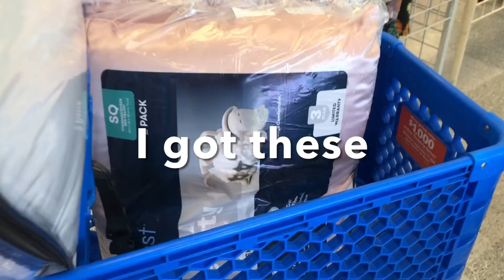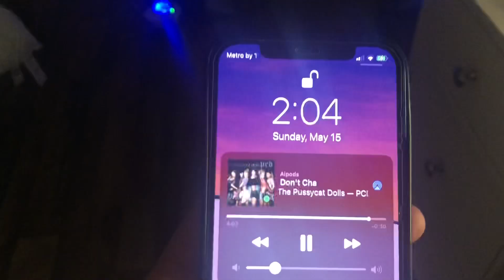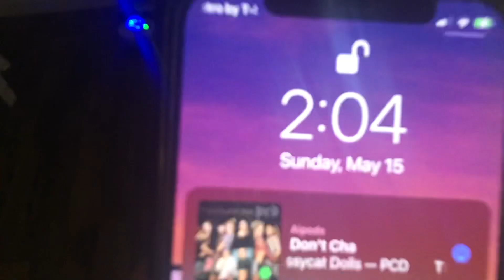Cleaning my messy room at 2am / being productive || redheadmelany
HERESSS THE LINK TO MY PLAYLISTTTT IF YALL WANT IT HEHE 💗💗

LET ME KNOWWW HOW YALL LIKED THISSS WEEKEND IN MY LIFEEEE VID💘💘💘

 , I hope you all enjoyed my vid

love you all so much ! super blessed to be able to experience all of this YouTube love   im truly so blessed i hope u all -
Have a blessed morning / day / night

Follow my SOCIALSSS IF YOUD LIKE !!

Ily- Melany